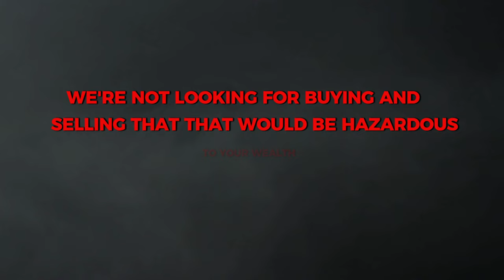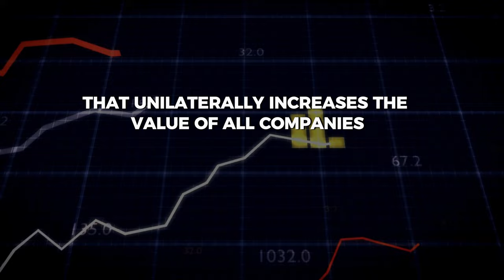Stock Market Update | 369 Financial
During this year, the markets have been dominated by technology companies that have caused the stock market to continue to rise. However, the unsustainable growth of some of these organizations could cause prices to come down when investors begin to take profits. Or when these companies' earnings aren't strong enough to keep the price moving forward like we've seen with $GOOGL & $TSLA.

When events like this happen, it causes ETFs that follow the index to become overpriced when you look at what they are trading relative to their earnings. And that's the key item to remember.

The market is forward-looking. Whether the outlook is positive or negative. So right now, there has been a good amount of positive news, so
that may cause the market to become "over priced." How do we know when the market is overpriced?

Well, that's why we consider Price to Earnings Ratios. Of course, a company can be an expensive purchase, but it still performs well, no doubt about it. However, we don't want to place ourselves in a position where we are getting greedy and not considering taking some profits to reallocate money into other opportunities that are undervalued.

During these cases, the indexes typically do very well and that could cause well established companies to underperform the market as a whole. For example, as of July 26th, 2024, the Walt Disney Incorporation over the past 5 years has seen a negative 38% return. Really bad...

Investing, requires us to look at the big picture. Since January 1, 1985 $DIS has seen an increase in value of over 5000% as of today. I think anyone would be happy with that return during that time.

Unfortunately, the human mind can be our worst enemy and with the recent downturn of Disney, if you had $1 Million before they started to decrease in value, now you would have "lost" about $380,000. Scary?

Yet, what you always have to realize and keep in mind is that you must look at how far you've come from where you started, not look at where you were at the extreme high points.  This will cause any investor to lose their mind because it's a very pessimistic point of view.

Positive in this Example: You have seen your investment return 5000%!

Negative in this Example: "I'm down $380,000"

Essentially, if you had invested about $20,000, you are now up to $620,000. That's a huge win and a great investment. Yet, as time goes on sometimes people's view on the world gets jaded. And that is what ends up being detrimental to the overall success of investors, especially as they get closer or enter their retirement year.

To Growth, Family, and Philanthropy,

Joshua Krafchick | 369 Financial

Podcast: @unconventionalmoney369

The information presented in this video is for informational and educational purposes only and should not be construed as investment advice, a recommendation, or an offer to buy or sell any securities or financial products. Investing in securities involves risks, including the risk of loss. Past performance is not indicative of future results and does not guarantee future returns.

Investing in foreign stock markets carries additional risks, including but not limited to currency fluctuations, political instability, and economic uncertainties. These factors can impact the performance of international investments.

Before making any investment decisions, we strongly recommend consulting with a qualified financial advisor to evaluate your individual financial situation and objectives.

The videos on this platform may contain forward-looking statements, which are subject to various risks and uncertainties. Actual results may differ materially from those projected. The information provided is current as of the date of this video and may change without notice.

For more detailed information, please refer to the appropriate prospectuses, disclosures, and other documents available from the financial firm.